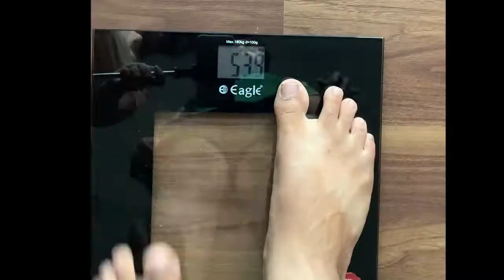How To Maintain WEIGHT after WEIGHT LOSS | KAPHA | Productive Couple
We Productive Couple Work on How to Maintain Weight Loss rather than how to weight loss.
Losing weight is easy but maintaining the lose weight is difficult.

Here we come with a diet plan for Kapha Body type people.

What is Kapha Body Type, Kapha body is bulky, heavy in weight. Reducing the weight for them is easy but as they can't resist the food they eat or overeat sometimes and gain the weight again.

I am kaustubh and i am also Kapha body type. I followed the ayurvedic diet Kapha diet plan for myself.
As I overweight and never think like I can lose weight with such an easy diet.
I Balanced my Kapha Dosha by following things which are meant to be for my body type only.

First was sleep, kapha body type can't sleep more than 6 hours and shouldn't have to sleep in day time.

They should be more active and should exercise daily.
A healthy lifestyle can lose weight easily and can maintain it for long time.

I lose 10 KGs in 3 months and maintaining my weight since then.

Welcome to the World of Productive LifeStyle. "Health is Wealth"
We Productive Couple, made videos on Ayurveda, Ayurvedic lifestyle, Fitness, Dieting, Healthy Lifestyle, Health Benefits, Yoga, Meditation How to be fit internally and externally, fitness goals, how to involve Ayurveda in our life, body health, and every detail which is related to your health.
As you know Our body is our Best Friend. No one can be with us always but Body will. So taking care of it is the most important thing in the world. Everyone wants to be fit but doesn't want to exercise, doesn't want to eat healthily, doesn't want to do meditation. Everyone wants a happy and fit life but no wants to follow some basic rules of fitness.
We come with all these lifestyles and we will give you a guarantee to change your body from FAT to FIT.

We are not professional but all the diet and things we are sharing here are all tried and tested by us. Before blindly follow please check your body type and other disease details. Anyone can do dieting and follow the Ayurveda lifestyle. But sudden changes to lifestyle can hit your body so try to change it step by step.